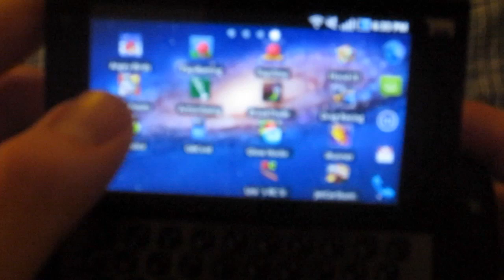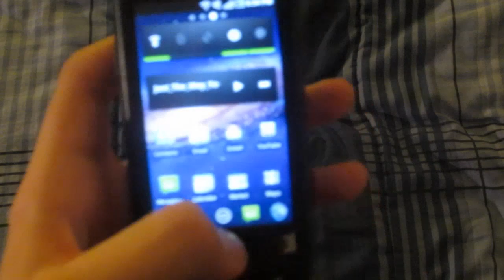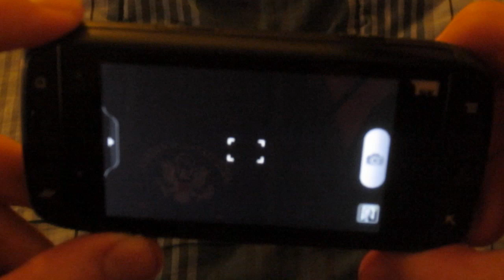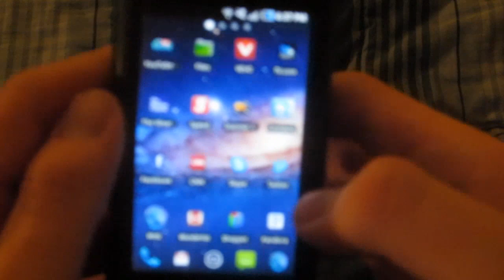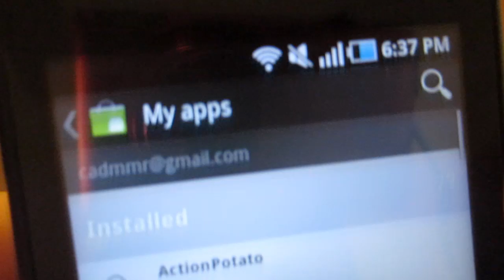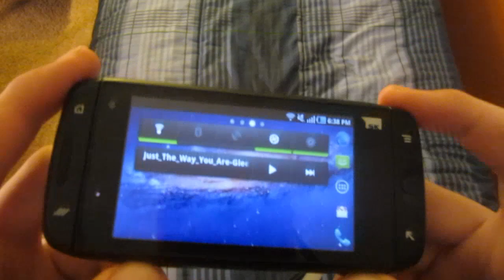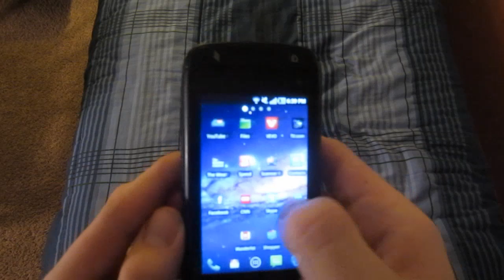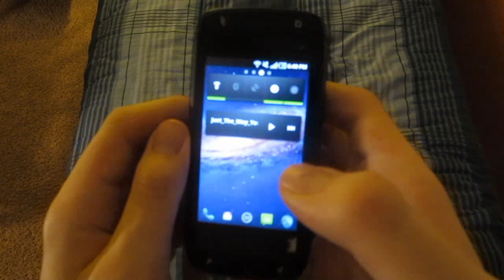Sidekick 4G: My Take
Full Video Review of the Samsung Sidekick 4G for T-Mobile